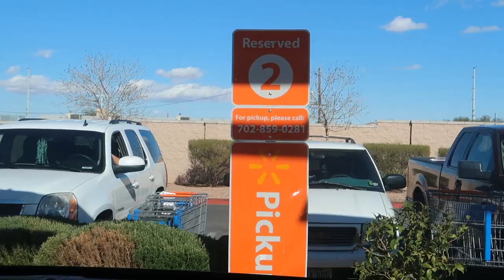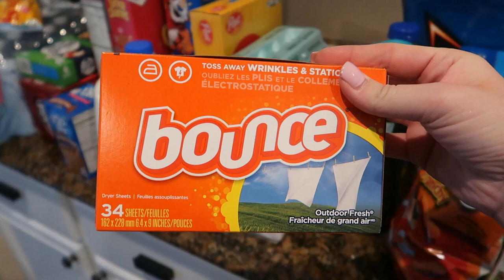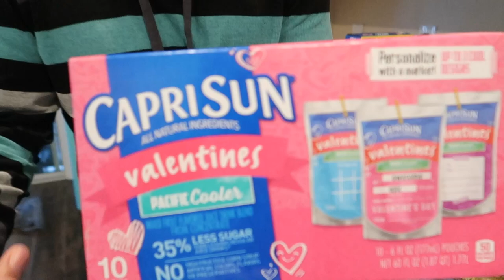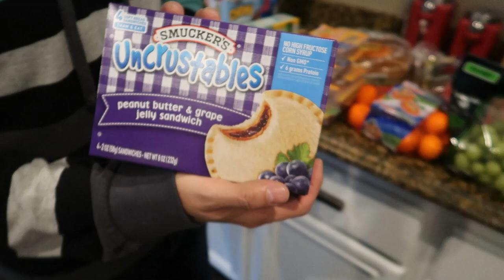$200 GROCERY HAUL THAT WILL LAST US 5 DAYS! / GROCERY SHOPPING FOR A FAMILY OF 6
We love to grocery shop at Walmart because of their online grocery pickup option. Grocery shopping for a family of 6 can be a challenge especially when having to take kids into the store with you, which is why do it all online now-- then we go pick it up without even going into the store. The food in this grocery haul will last us 5 days (we wish longer), and we purchased everything for under $200.

SHOW US THE LOVE BY LIKING, COMMENTING ON, AND SHARING ALL OUR VIDEOS!! WE APPRECIATE ALL OUR VIEWERS' SUPPORT!